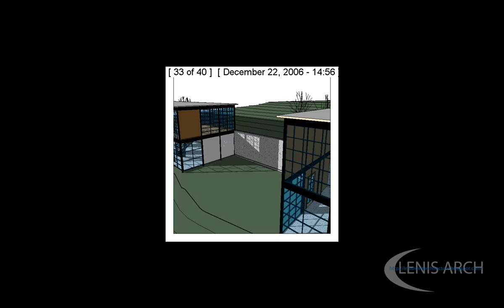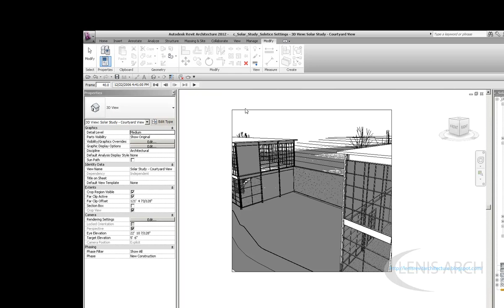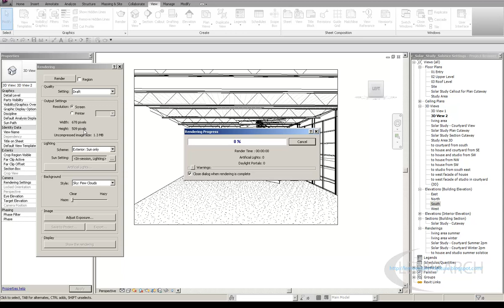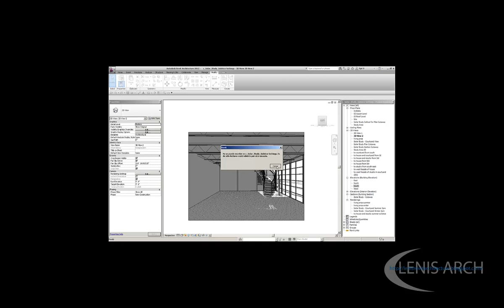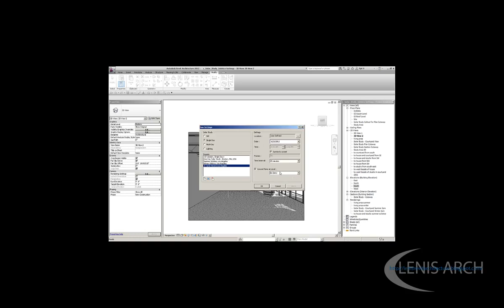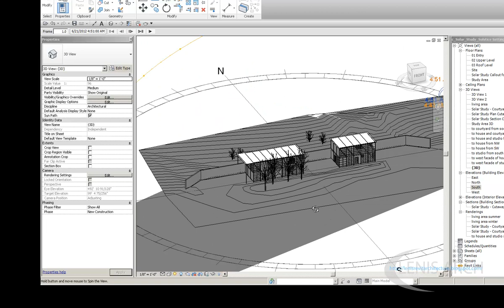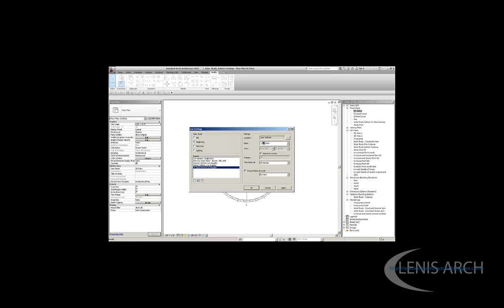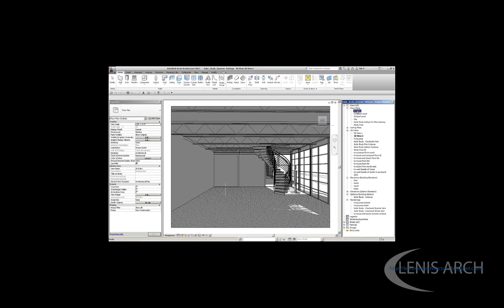Solar Studio Parte 1 ES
Configuración Estudio solar